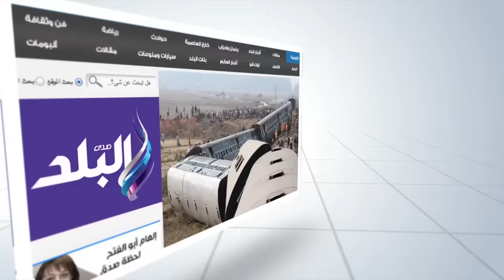صدى البلد | "نوران"الأولى مكررعلمى علوم:مجدي يعقوب مثلى الأعلى